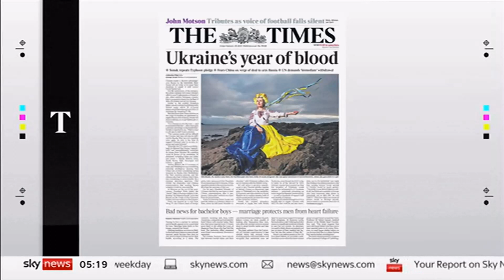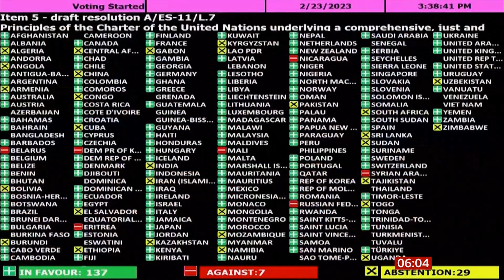Ukraine invasion by Russia, 1 year of war - headlines and report (headlines) - 24/02/202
1 year of war - headlines and report from the UK, including a U.N. Resolution, refugees, stats and more.

*Note: Playlist had reports from day 1 to 246 of this war, but future reports on this channel may be sporadic from then onwards.